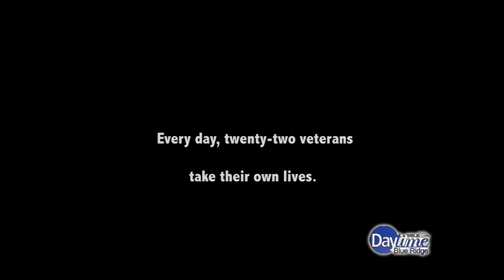Veterans Suicide Prevention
Natalie sits with John Koelsch to discuss his PSA.